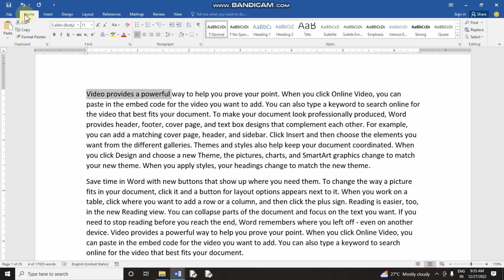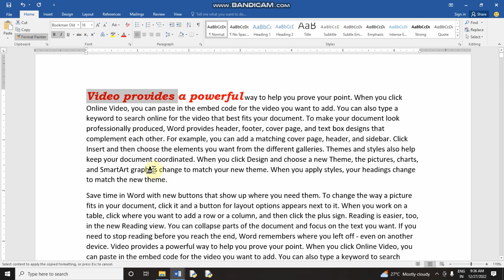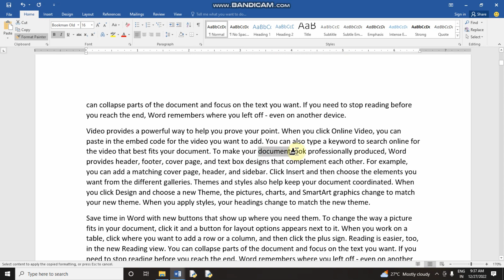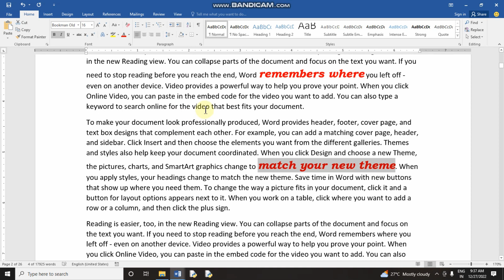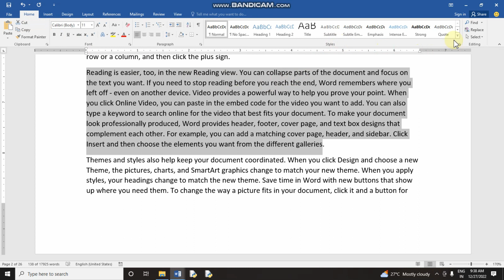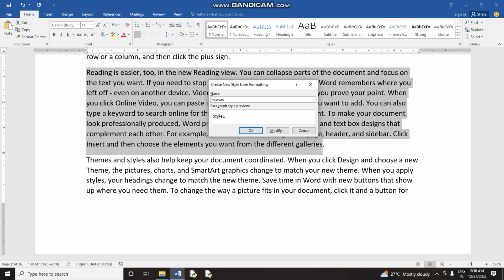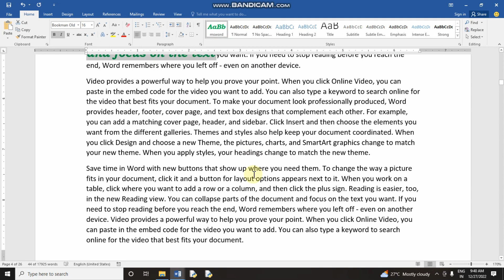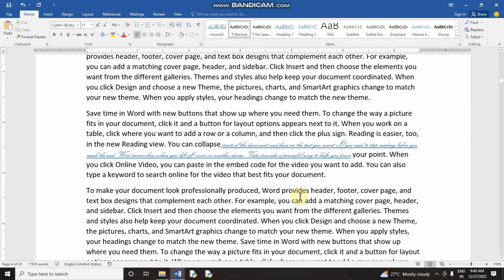Microsoft-office , MS WORD Format painter, Style and Formatting in తెలుగు